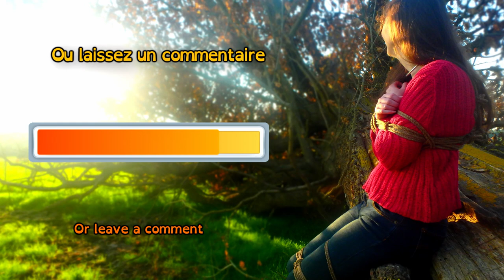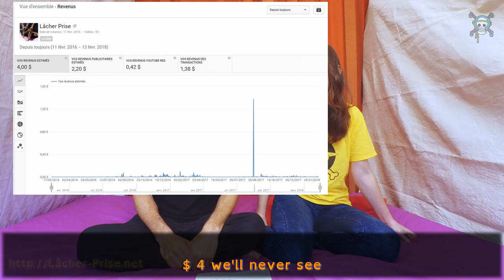[EN] FAQ Ropes + 1500 Subscribers oshōgatsu 2018 Shibuntu Consensual Shibari Consensuel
L&V # ĹҎ

LOGO : "Ombre"
( Encore merci )